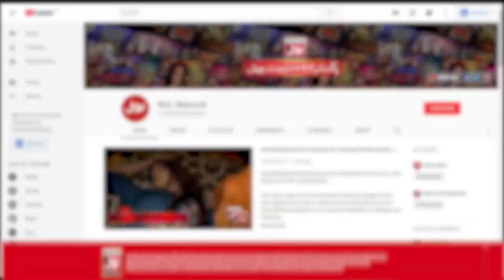How Hareem Shah Became Millionaire? | Mathira Show | The Insta Show | Mathira Roasting Queen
How Hareem Shah Become Millionaire? Shocked After Hearing First Salary.

Hareem Shah Crore Pati Kesi Baneen? Pehli Tankhuwa Sun Kr Ur Jaingay Hosh.